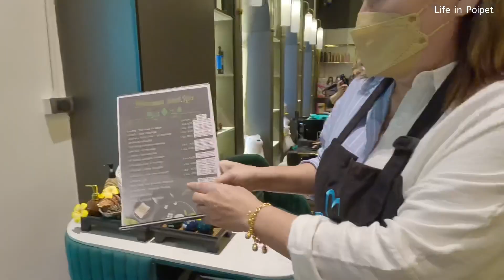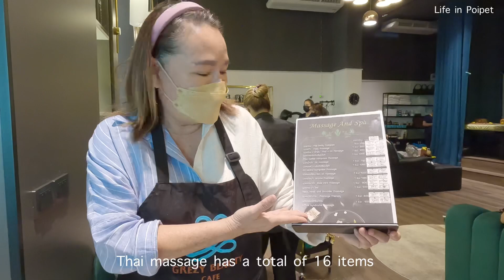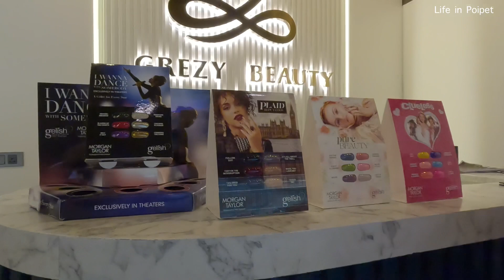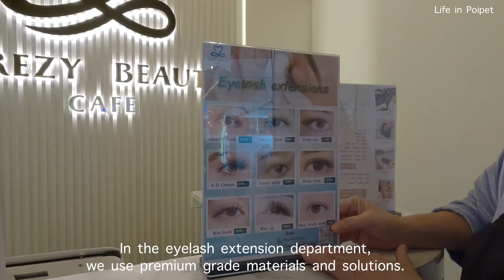อยู่ยังไงในปอยเปต Life in Poipet Ep291 Grezy Beauty Cafe ร้านเสริมสวยไฮโซที่แกแลคซี่ เปิด 24 ชั่วโมง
กับสปาร้อนแกนผม ที่คืนความมีชีวิตชีวาให้เส้นผมมีสุขภาพที่ดี นวดหน้าด้วยเครื่องสำอางค์ระดับพรีเมี่ยมที่เป็นที่ยอมรับมากกว่า 26 ประเทศทั่วโลก ต่อขนตาโดยช่างผู้ชำนาญ ทาสีเล็บเจล ต่อเล็บ ทำสีผม ด้วยผลิตภัณฑ์ชั้นนำมีคุณภาพ รับรองได้ว่า คุณจะได้ความสวยอย่างที่คุณปรารถนากลับไปแน่นอน